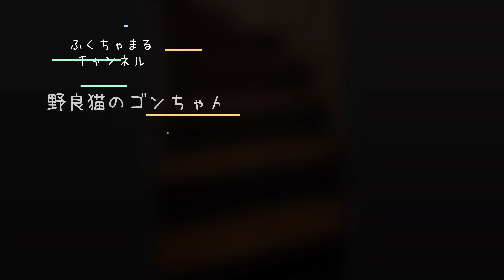【静岡へ移動Vlog】2024年もよろしくニャ🤍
2024年もふくちゃまるチャンネルをよろしくお願いいたします🙇‍♀️🐈️🙇‍♂️
1月1日から、パパの実家静岡へ移動してお正月を過ごしました。この後、ママの実家新潟へ移動します。
元日から石川県を中心とした大きな地震によって被害に遭われた多くの方の日常が１日でも早く戻りますように。